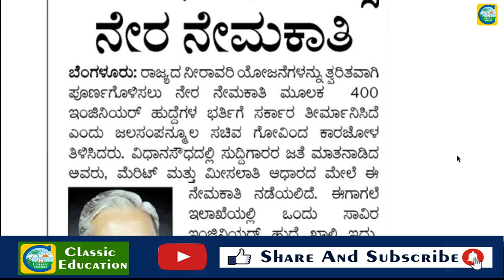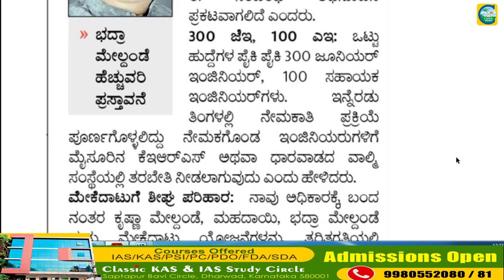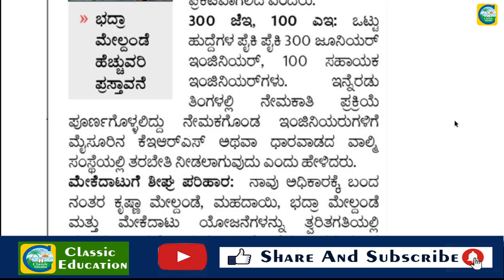ಶಿಘ್ರದಲ್ಲಿ 400 ಇಂಜಿನೀಯರ್ ಹುದ್ದೆಗಳ ನೇಮಕಾತಿ || Classic Job Junction